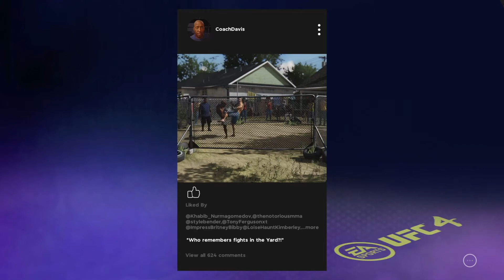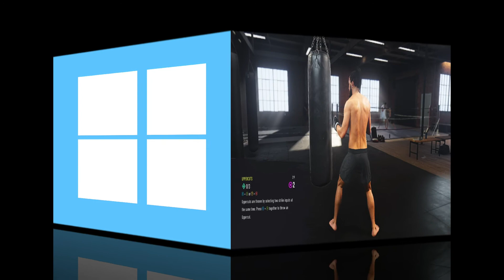UFC 4 XBOX SERIES S GAME PLAY 2021 / NAZID GAME ON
UFC FIGHT VIDEO
MARTIAL ARTS FIGHT VIDEO 2021
EA SPORTS UFC 4 XBOX SERIES S GAME PLAY
XBOX GAME PASS ULTIMATE GAMES
XBOX SERIES S GAME PLAY
XBOX SERIES S AND X OPTIMIZED GAMES

EA Sports UFC 4 is a mixed martial arts fighting video game developed by EA Vancouver and published by EA Sports. Serving as the sequel to EA Sports UFC 3, it was released on August 14, 2020 for PlayStation 4 and Xbox One.